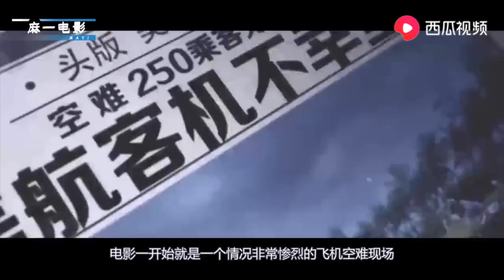【麻一】学弟新来报道，全车上竟只有自己一个男生，求学姐放过啊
我的吸血鬼学姐 (2017)
　电影主要讲述朝大新生上官鸿加入学校里一支全由女生组成的模特队，并一见钟情模特队队长戚七。为了获取女神的好感，不惜牺牲色相诱骗好友刘川加入模特队，展开一段暧昧不清的三角关系。随着学校里发生多次诡异的伤人事件后，上官鸿逐渐发现，自己爱慕的女神以及信赖的好友刘川竟然都是吸血鬼的身份……